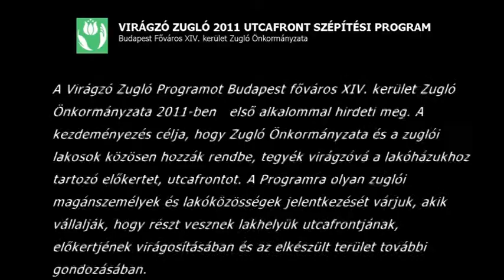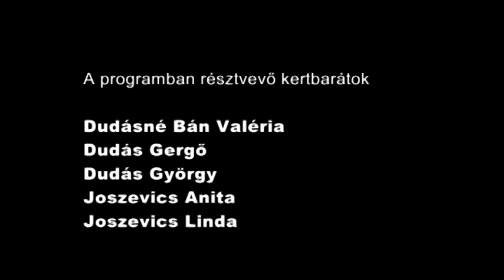Kertépítés utcafronton; Törökőr utca 20. - Virágzó Zugló 2011 Program